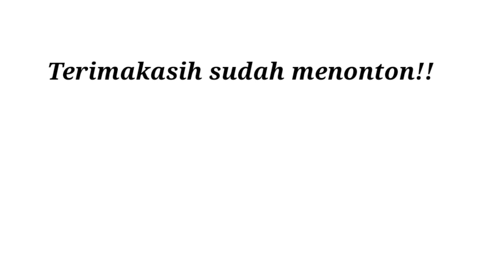PENGGEMAR MIE INSTAN WAJIB COBA RESEP INI !! MIE TEK TEK KUAH HOMEMADE ENAK DAN GAMPANG CARA BUATNYA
Assalamualaikum

Mie tek tek kuah
Bahan- Bahan:
2 bungkus mie kuah
2 butir telur
sawi secukupnya
2 sdm kecap manis
2 sdm saus sambal
500 ml air

Bumbu halus:
2 siiung bawang merah
2 siung bawang putih
1 butir kemiri
cabe rawit secukupnya (saya pakai 6 buah)
cabe merah kerting secukupnya(saya pake 4 buah)
1 buah tomat